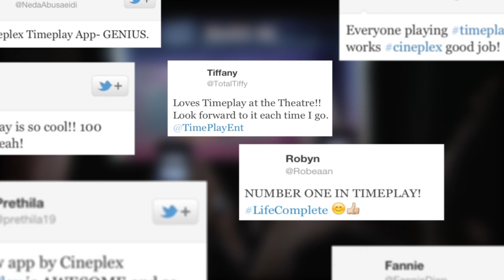TimePlay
Get ready for a completely new immersive experience at the cinema! TimePlay is a groundbreaking fully interactive cinema experience that lets you use your phone to interact with others in the audience in real time on the big screen.